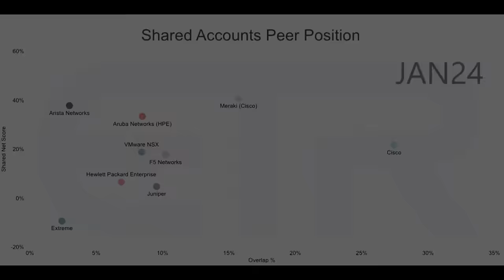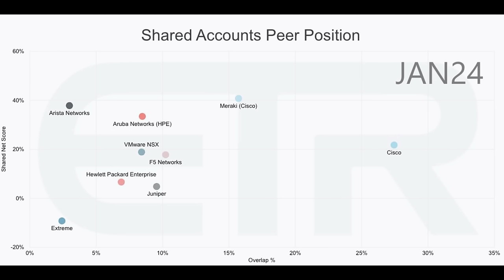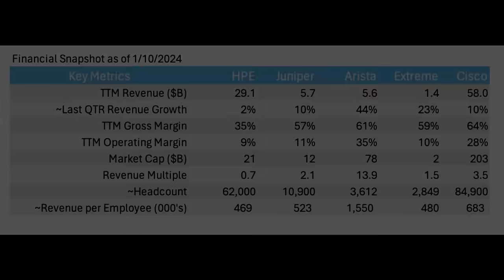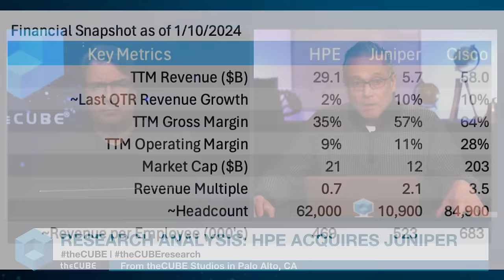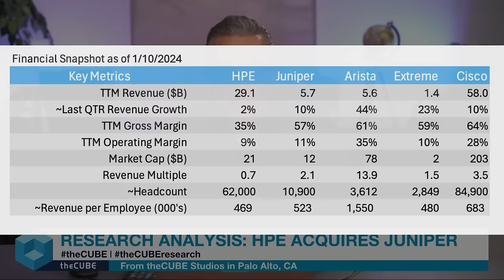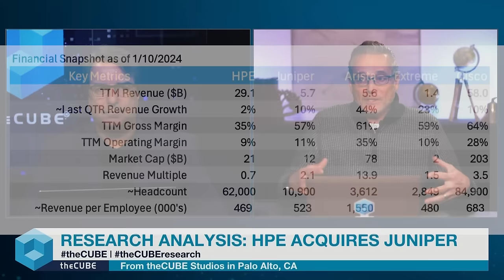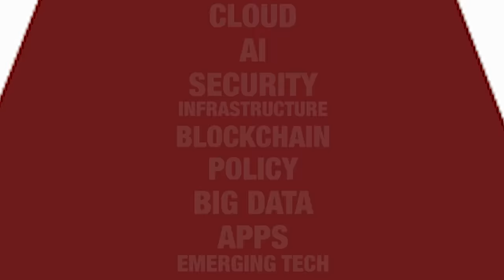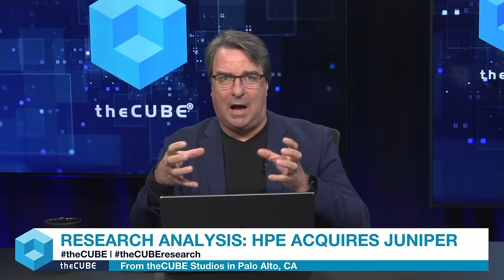Research Analysis: HPE Acquires Juniper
In an exclusive news segment from theCUBEResearch, industry analysts John Furrier and Dave Vellante, as well as a panel of industry experts, discuss the breaking news that HPE has confirmed its acquisition of JuniperNetworks for approximately $14 billion. Furrier and Vellante also discuss the benefits and potential drawbacks of this major acquisition with Zeus Kerravala, founder and principal analyst at ZKResearch; Jake Kaldenbaugh, managing partner at CloudStrategies; and Steve Mullaney, former CEO of Aviatrix.

The merger, HPE's largest since its Autonomy purchase in 2011, is poised to double the size of its networking business, making it a major contributor to HPE's annual operating income. The deal is strategically aligned with HPE's ambitions in the networking sector, leveraging Juniper's advancements in AI, particularly through its MistAI service, which enhances wireless access and NetworkSecurity, positioning HPE favorably in the burgeoning AI and CloudNative market spaces.